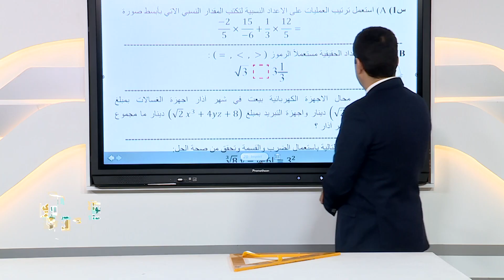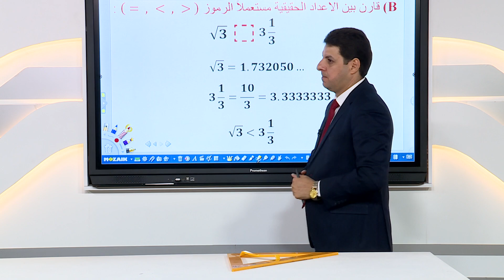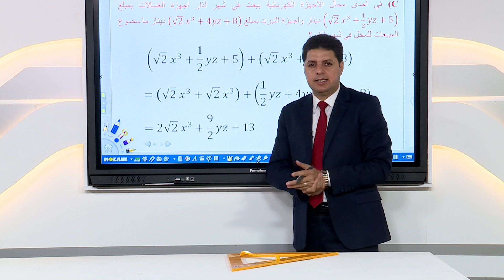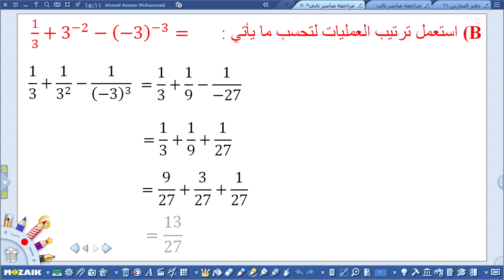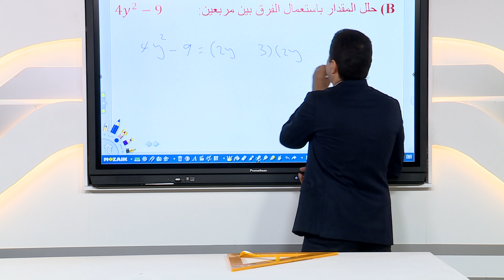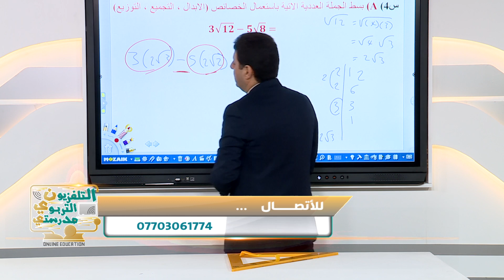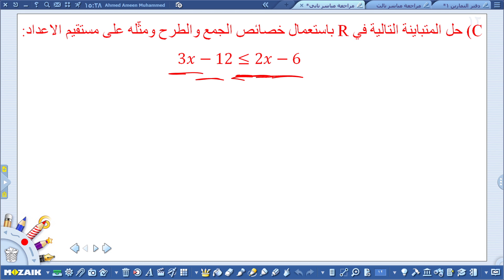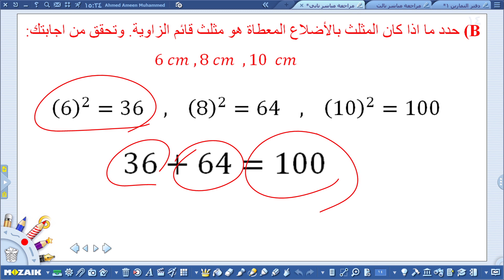الرياضيات - الثاني المتوسط - مراجعة عامة